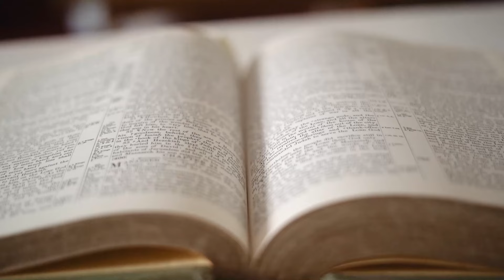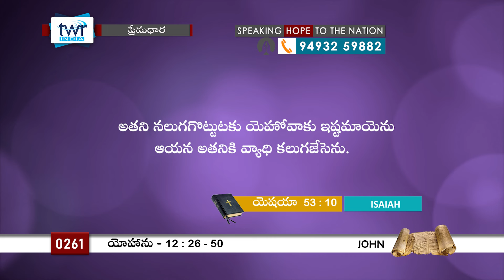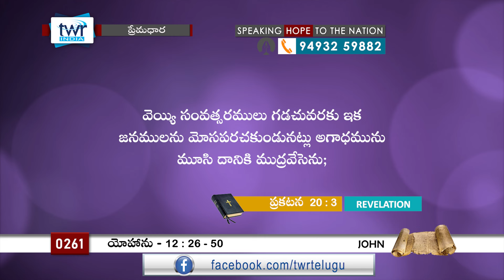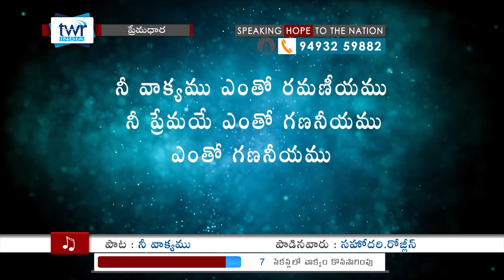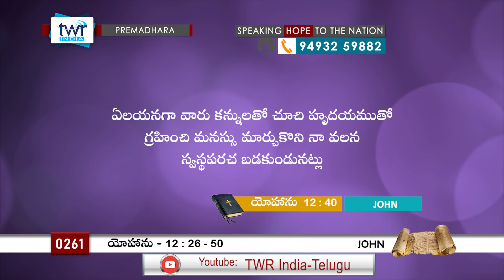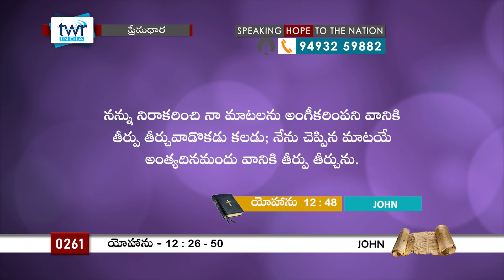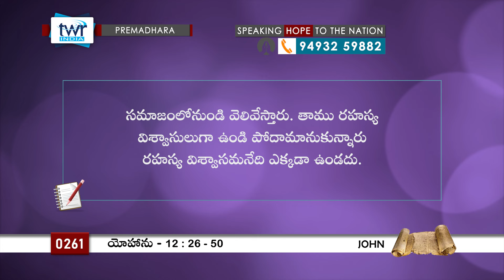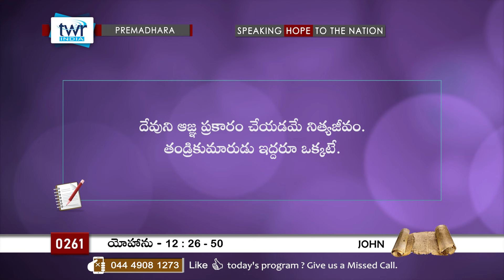TTB #0261 యోహాను -12:26-50 (John) Telugu Bible Study - Premadhara